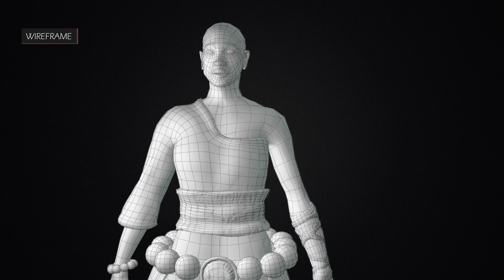Sequence Moniale - Monk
Monk - Moniale.
Original Concept, modeled in 3DsMax, Textured in ZBrush and Photoshop.
Total Polys - 31350, ready to rig.